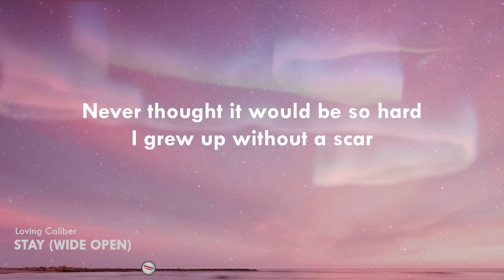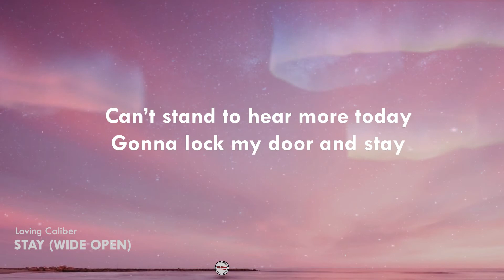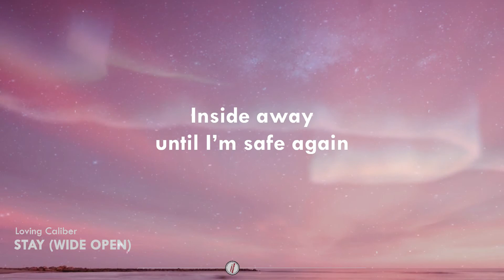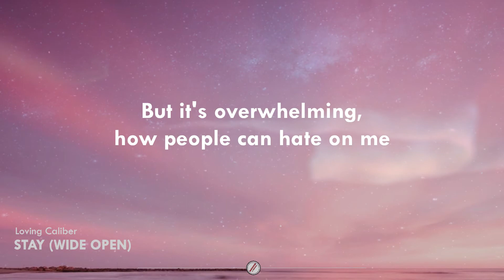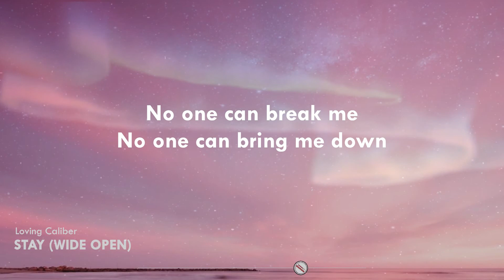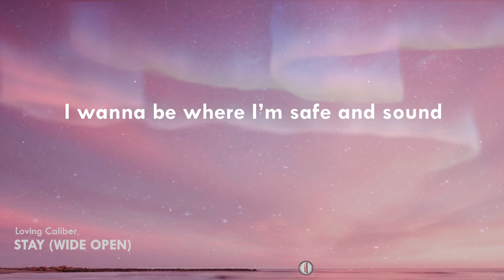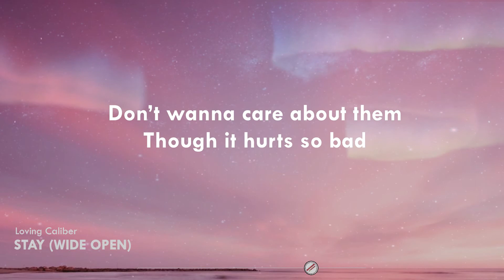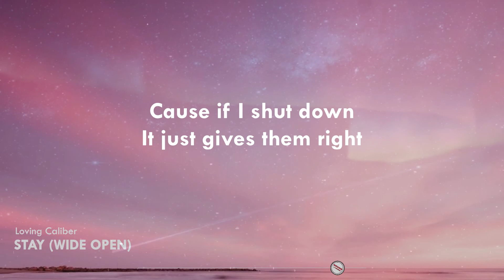Stay (Wide Open) - Loving Caliber | Lyrics/Lyric Video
Beautiful, romantic, and hopeful acoustic song Stay Wide Open lyric video by Loving Caliber

🎤 Lyrics

Never thought it would be so hard
I grew up without a scar
Just living my life with no big worries
And I’ve always known what I want
Just didn’t know what can’t belong
Finding myself I’m much less happy

I used to dream about one day
Life so amazing
have everyone judging me

Don’t wanna care about them
Though it hurts so bad
I wanna stay wide open
Cause if I shut down
It just gives them right

Can’t stand to hear more today

Gonna lock my door and stay
Inside away
until I’m safe again
I had nothing more to put on
I’m defeated and withdrawn
Just trying to understand
where it went wrong

Always believed
that nothing good in life was free
But it's overwhelming,
how people can hate on me

No one can break me
No one can bring me down
I wanna be where I’m safe and sound